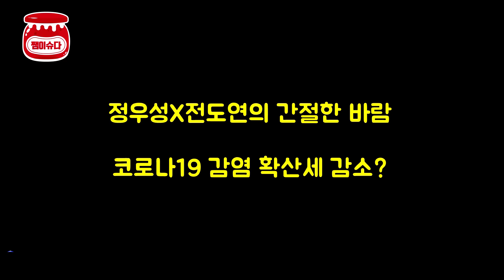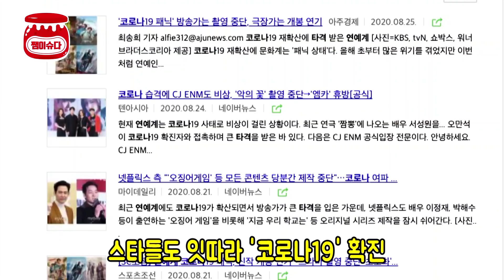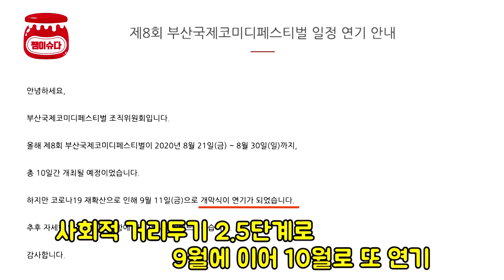[데일리쨈]코로나19 극복 ★들의 희망 메시지 '건강하고 또 건강하세요'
끝이 보이지 않는 신종 코로나 바이러스 감염증(코로나19) 장기화에 따라 문화 연예계도 유례없는 불황에 시달리고 있습니다.

힘든 와중에도 묵묵히 자리를 지키며 쉼 없는 활동을 이어가고 있는 우리의 스타들, 배우 정우성과 전도연, 이병헌, 강동원, 임형주, 이정재 등의 스타들이 전해 온 '희망의 응원 메시지' 함께 하시죠!

예전처럼 함께 웃고 울고 감동 받을 수 있는 그날을 꿈꾸며!

'쨈이슈다'도 여러분들의 건강을 응원합니다!

"건강하고 또 건강하세요"